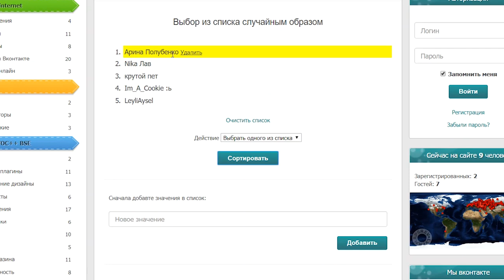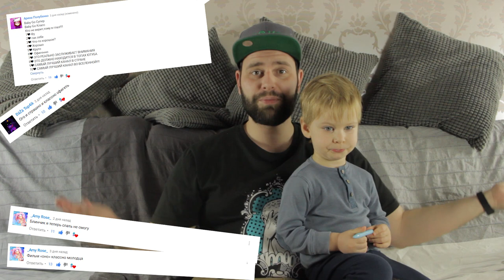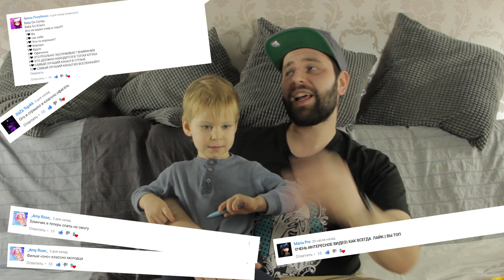ИТОГИ НЕДЕЛИ 18. НОВЫЙ ВЫПУСК. СТАРЫЕ КОНКУРСЫ и Лучшая ОС. У нас в гостях Стас Давыдов.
Это был Стас Давыдов!

Продолжаем искать ПАСХАЛКУ и на этой неделе!

Конкурс рисунков: Выберите какая ОС вам больше понравилась, №1 или №2? Но конкурс еще продолжается. Присылайте свои работы!

Конкурс на канале: УГАДАЙ БЛОГЕРА. Для участия необходимо:
  3) Рассказать о нас друзьям;
  4) Написать в комментариях имя загаданного блогера.

Каждый раз пять лучших комментариев мы размещаем в выпуске;)

возраст 0+